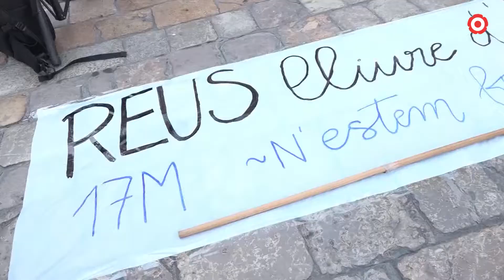Les reivindicacions contra la LGTBIFòbia, amb més vigència que mai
Segons dades de l'Observatori contra l'Homofòbia s'han produït 91 agressions a Catalunya cap a aquest col·lectiu en el que portem d'aquest 2022